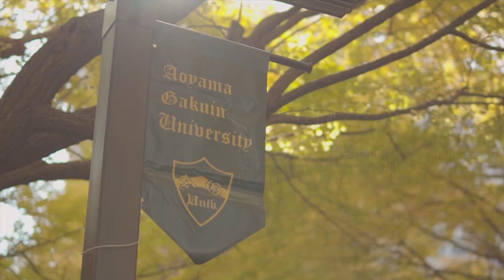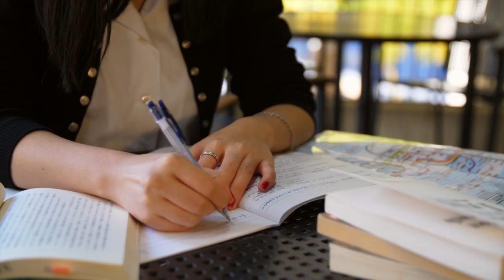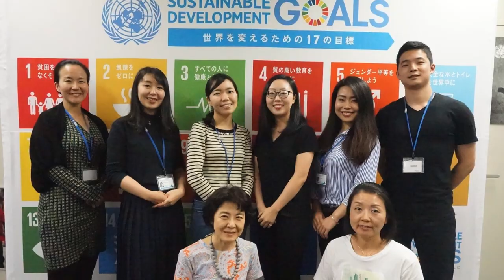【AGU LiFE】Spotlighting AOGAKUJIN #001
With the aim of broadening the pursuit of knowledge and fostering future workers capable of living up to the challenges of the times, AGU offers a diverse range of 11 undergraduate faculty/colleges/schools composed of 25 departments as well as 12 deeply specialized graduate schools. Interviews were held with our students and alumni to introduce how they have made use of our education to achieve growth and demonstrate their full potential.